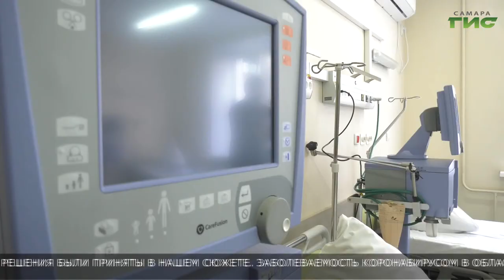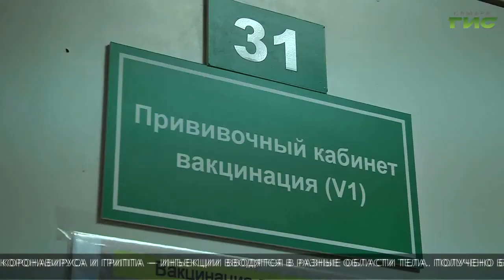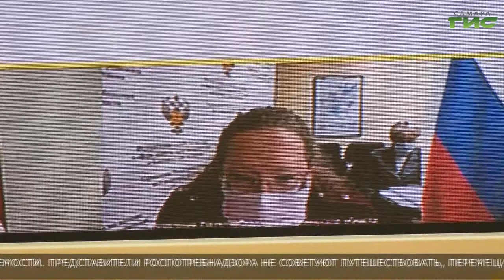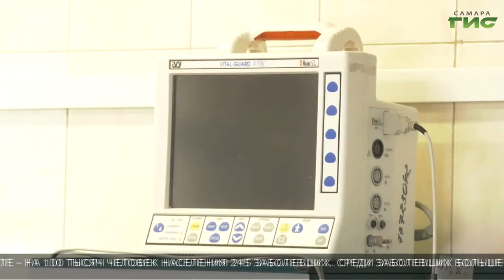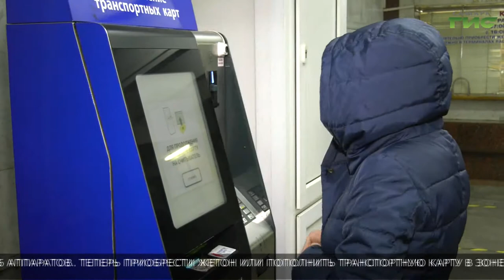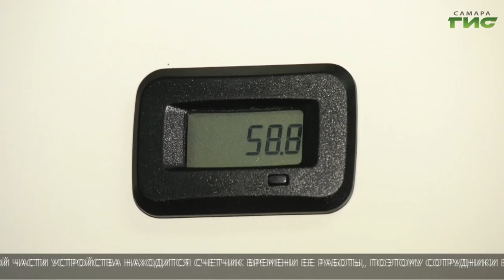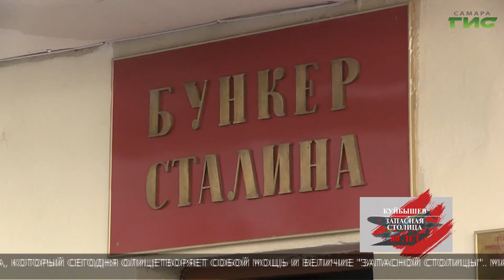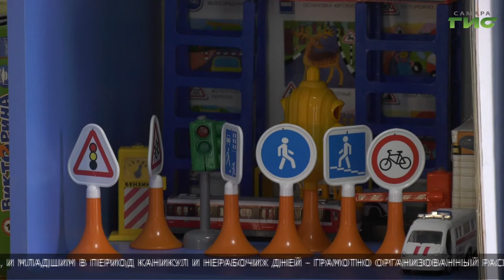"События" (Неделя в Самаре) от 30.10.2021